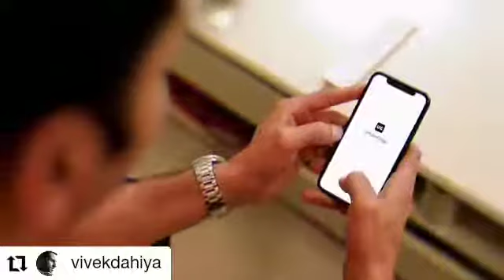Brand campaign for Urban Clap |Vivek Dahiya | Redfeather Entertainment (P) Ltd.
RedFeather Entertainment Which Is a Mumbai based Celebrity and Artists management agency.
We Handle Bollywood, Television Celebrities, Influencers , Tiktokers, Likees, Bloggers and YouTubers

*Live Concert
*Corporate Events
*College Events
*Endorsements
*Shoots
*Wedding Event
*Brand Promotions
*Guest Appearance
*Wedding Events
*Garments Shoot
*Jewellery Shoot
*Music Videos
*Fashion Show/ Shoot
*TV Serials
*Movies

Thanx & Regd
Aaryan Kakkar (Celebrity Manager )